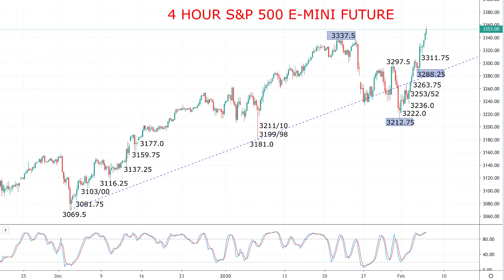US stocks surge to record levels (S&P 500 forecast)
Multiple positive signals for global financial markets over the past 24 hours, with fears regarding the spread of the coronavirus easing, rumours of a vaccine, China cutting import tariffs on US goods, and of less significance for markets, the US President surviving the impeachment trial.